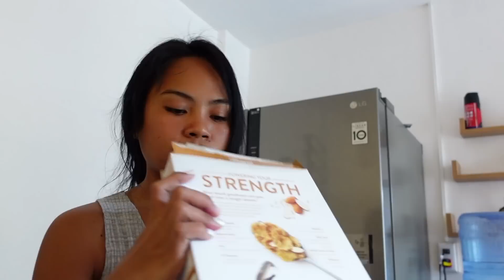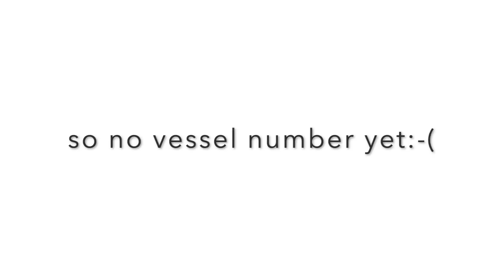WE TOOK A BATH IN NATURE !!!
Hey Crownies,

in this vlog we show you what we did the last few weeks and why we wasn't able to upload videos.

Good thing is, we are back and we have edited a lot of vlogs in the last few weeks.
Unfortunately, in Charmies parents house, there is no signal so we was not able to continue vlogging.

We Thank you so much for the support and sticking with us.

Greeting from Bohol
The Crowns